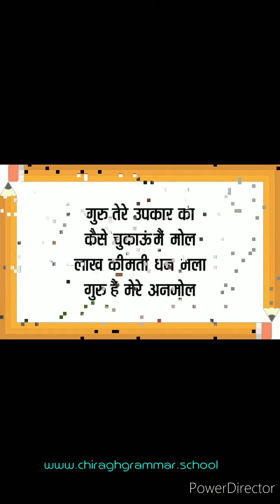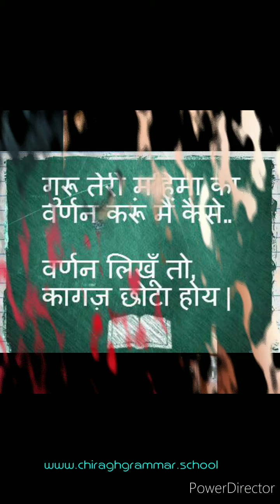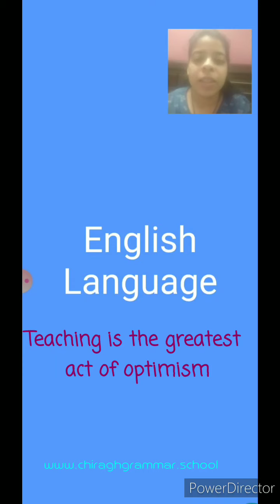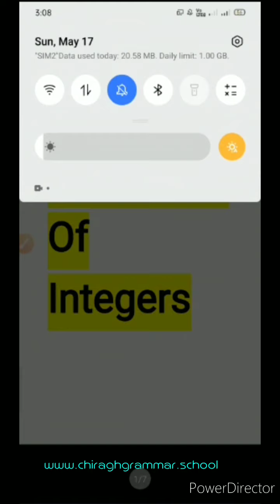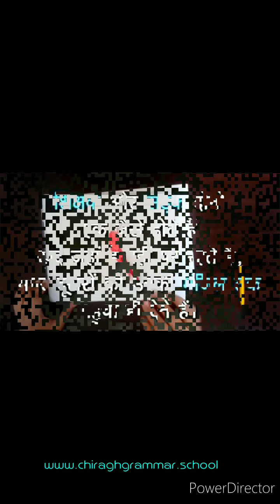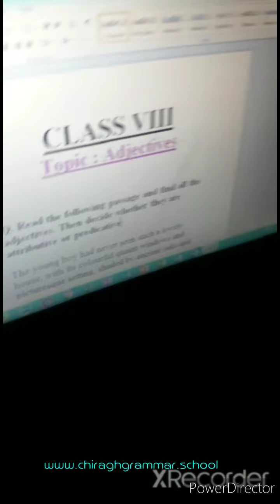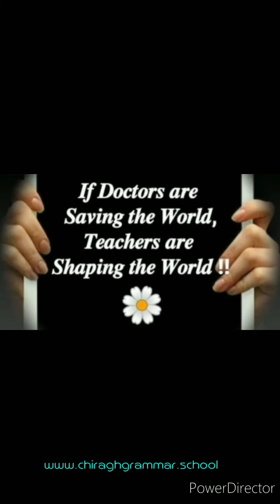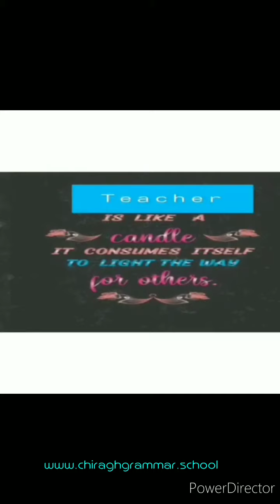A Reminder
Online Classes @ Chiragh Grammar School, Meerut Cantt.